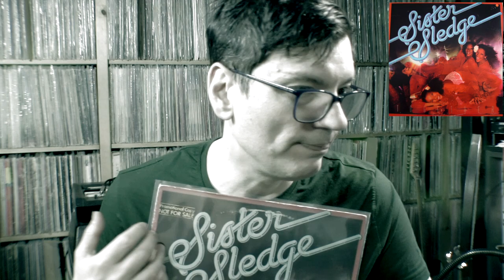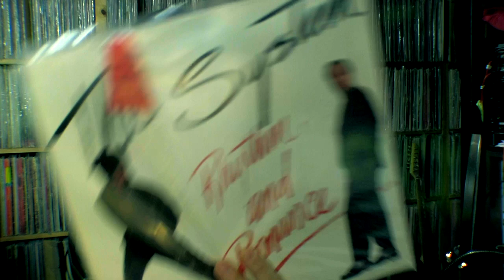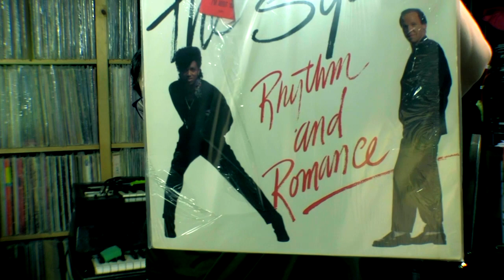TG VINILE 27 - GABOR SZABO, DANNY KRIVIT, THE SYSTEM E MOLTI ALTRI!!!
Ciao Ragazzi, grazie per seguire il mio canale, come annunciato, sono aperte le prenotazioni per per Super Paolo Two questo progetto e' SOLO in vinile, ed offriro' le prime 30 copie direttamente spedite da me e firmate!!!

Entro breve rendero' disponibile una showreel dell'album.

Qui sotto ho messo vari link che vi portano ai negozi online Per Super Paolo One:

ENGLISH VERSION

Thank you so much for your support and for following the boogie adventures of Disco Milk Records!
I will place soon a showreel and updating this presentation soon.
I will be happy to sell you directly one or more of the first 30 copies (only) of Super Paolo Two, with my signature!